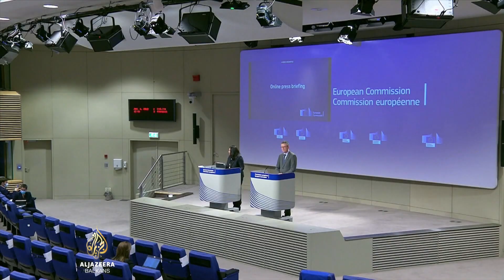Vojska Kazahstana s dozvolom da koristi smrtonosnu silu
Predsjednik Kazahstana Kasim Žomart Tokajev rekao je da vojska od danas može pucati bez upozorenja.

Vlasti kažu da je 26 ljudi izgubilo živote u nasilju koje je zahvatilo cijelu državu, a ubijene demonstrante nazivaju "naoružanim kriminalcima". Navode da je u nemirima ubijeno 18 pripadnika snaga sigurnosti, te da je uhapšeno više od 3.000.

Predsjednik Tokajev izjavio je kako je red u zemlji uglavnom uspostavljen i da neće biti pregovora s demonstrantima.

Savez bivših sovjetskih država poslao je 3.500 vojnika, uglavnom ruskih, kako bi pomogli da se u zemlji ponovno uspostavi red.